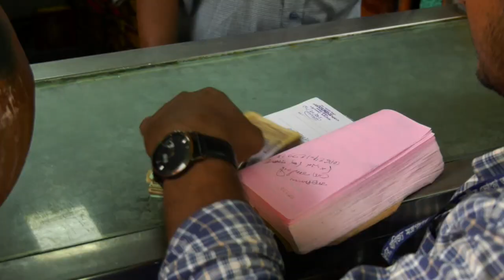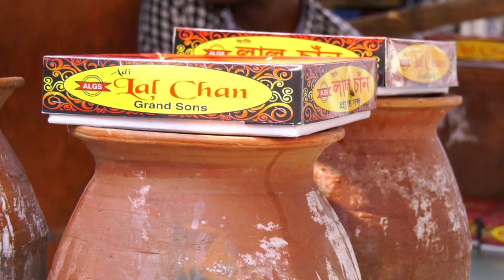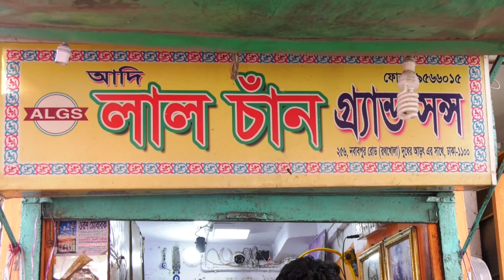বারবার জরিমানা দেওয়ার পরও থামছে না অস্বাস্থ্যকর পরিবেশে মিষ্টি তৈরির কাজ | মিষ্টির দোকানে অভিযান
👉Operate the expedition : Directorate of National Consumers' Right Protection.
Expedition to the sweet shop in old Dhaka.
আবারও পুরাতোন ঢাকায় অস্বাস্থ্যকর পরিবেশে মিস্টি তৈরি করে ধরা খেলেন আদি মরণ চাঁদের মিস্টির দোকান আর লাল চাঁন নামে মিস্টির দোকান। উৎপাদনের তারিখ সঠিক ভাবে না দেয়ায়  লাল চাঁন ও আদি মরণ চাঁদ  রেস্টুরেন্টকে  লাখ টাকার উপরে জরিমানা করে ভোক্তা অধিকার সংরক্ষণ অধিদপ্তর।
ভোক্তা অধিদপ্তরের উপ-সচিব মনজুর মোহাম্মদ শাহরিয়ার বলেন, অস্বাস্থ্যকর পরিবেশে মিস্টি তৈরি করার অভিযোগ পায় ভোক্তা অধিদপ্তর। এর পরিপেক্ষিতে অভিযান চালায় ভোক্তা অধিকার সংরক্ষণ।